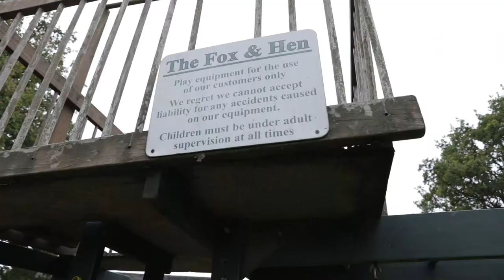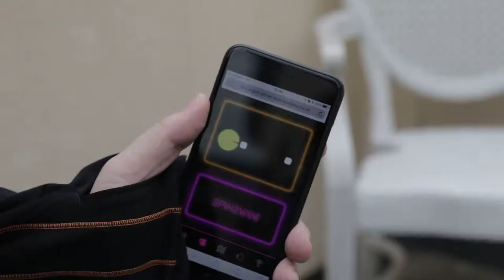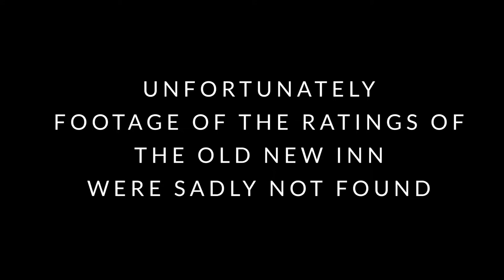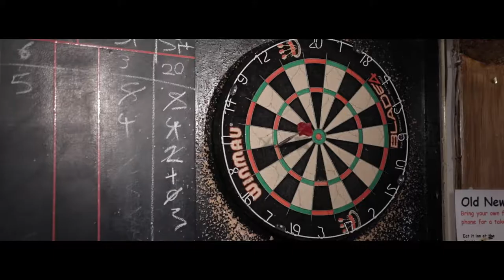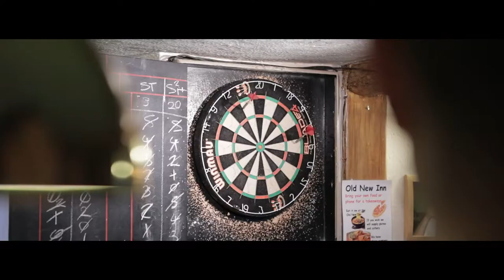Cycle Pub Crawl - Southam 2017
Join us on another epic pub crawl on our trusty bikes around the Southam area - We visit pubs in Long Itchington,  Harbury and the surrounding areas and give our thoughts and expert reviews of each pub with a few pub games and forfeits along the way... will this time be incident free?